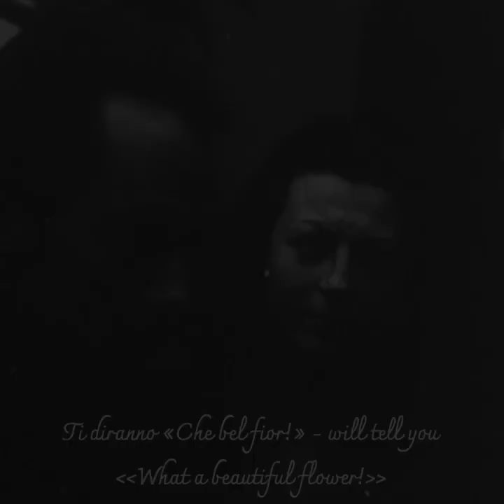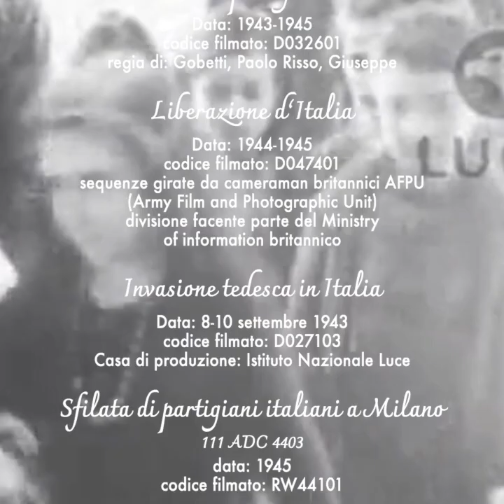BELLA CIAO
🇮🇹Il 2 giugno nasce la Repubblica Italiana.
Per la prima volta, le donne votano (in numero maggiore rispetto agli uomini!) e sono elette in una elezione politica. Questo anche grazie alla forza ed al coraggio di tutte quelle donne che parteciparono, in vario modo, alla Resistenza ed alla Liberazione dell’Italia.
Questo è un omaggio a loro ed al sogno di una Italia repubblicana, parlamentare e contro la Guerra, che prese vita con la nostra amata Costituzione.

🇮🇹The Italian Republic was born on June 2nd.
For the first time, women vote (in greater numbers than men!) and are elected in a political election. This is also thanks to the strength and courage of all those women who participated, in various ways, in the Resistance and the Liberation of Italy.
This is a tribute to them and to the dream of a republican, parliamentary and anti-war Italy, that came to life with our beloved Constitution.